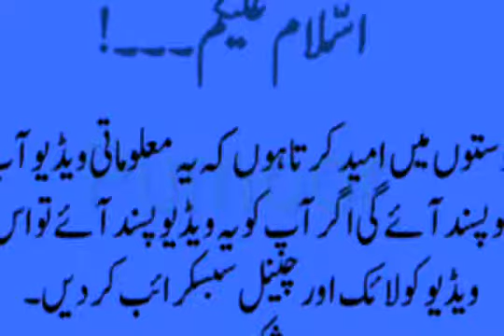Noushin aur Afzal ki jodi kasi ho gi |Nature & Personality |Lucky Star | Number | Pather |Purnoor